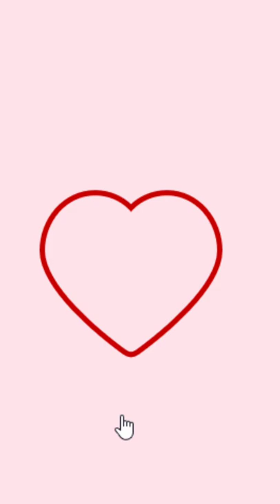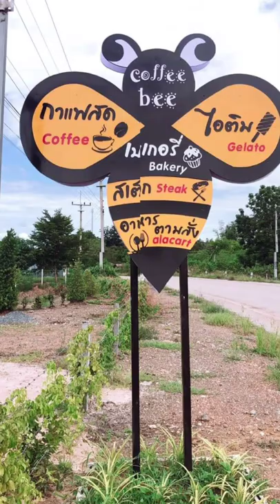Coffee Bee Cafe & Restaurant​